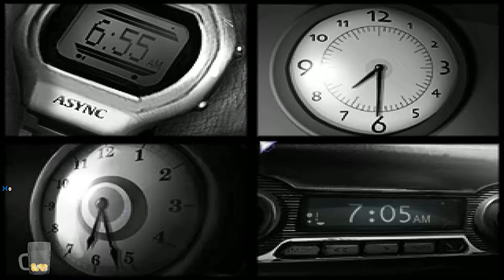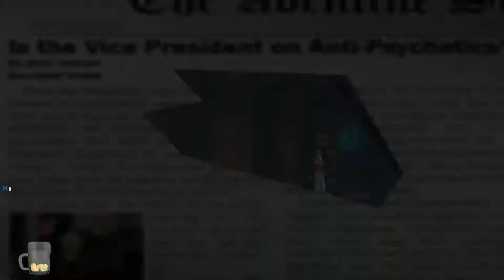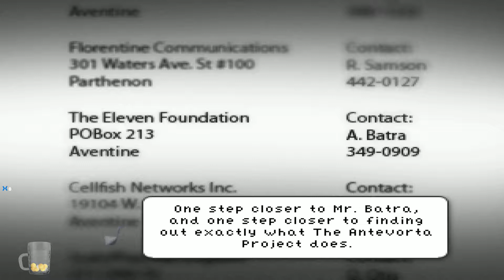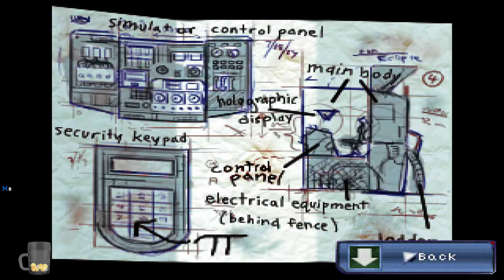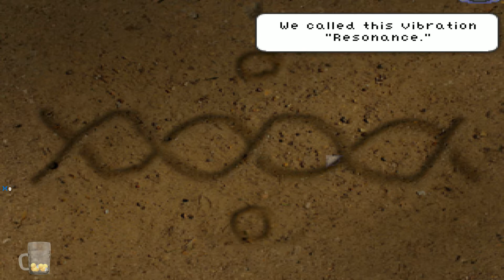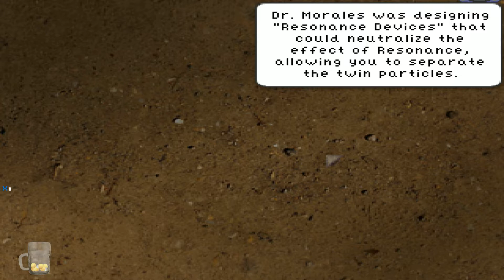Resonance: Part 1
We begin the tale of Resonance, an adventure with 4 protagonists pulling together to stop a potentially apocalyptic event.